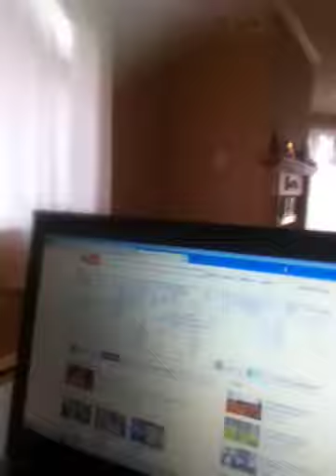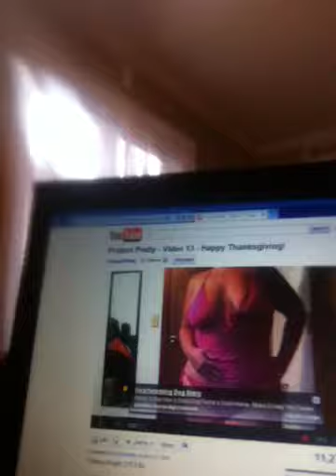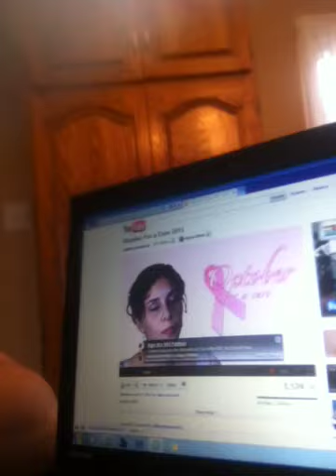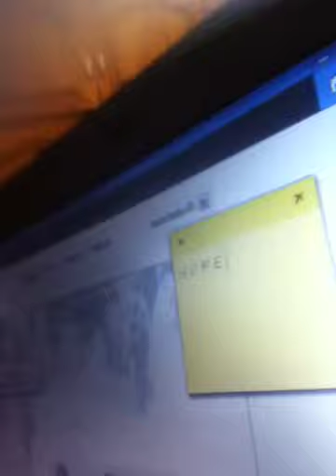OCTOBER FOR A CURE ( VIDEO # 14 )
OCTOBER FOR A CURE IS ALL ABOUT BREAST CANCER AND A WAY TO FIND A CURE TO FIGHT IT. HERE'S MY WORDS ABOUT THE CAUSE